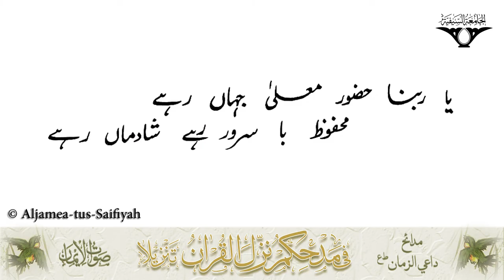Ya rabbana huzur e moalla jaha rahe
Madeh Dai iz Zamaan